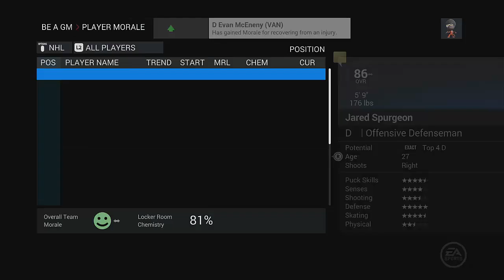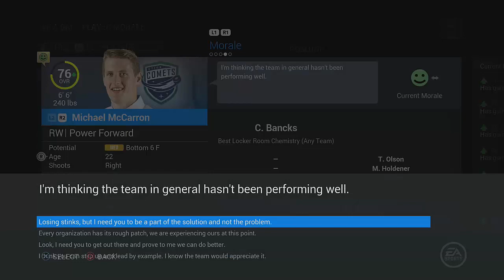NHL 16 GM Mode -Vancouver Canucks Ep 7- PreSeason/Season Yr 3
NHL 16 GM Mode -Vancouver Canucks

Skype: Julian.roque

PSN: JuliaNHL2008
NHL 16 is a hockey video game developed by EA Canada and published by EA Sports. It is the 25th installment of the NHL series and will be released on September 15, 2015 in North America and September 17 and 18 in Europe, Australia and New Zealand.[1] The game will be released on PlayStation 4 and Xbox One,[1] with a separate release for PlayStation 3 and Xbox 360 titled NHL: Legacy Edition.[2] Jonathan Toews of the Chicago Blackhawks is the official cover athlete, marking his second appearance on an NHL cover, following NHL 11.
Unstoppable Gamer will be posting:
"NHL 16 Pack Opening"
"NHL 16 Packs"
"NHL 16 HUT Players"
" NHL 16 HUT ( Dynasty Beavers)"